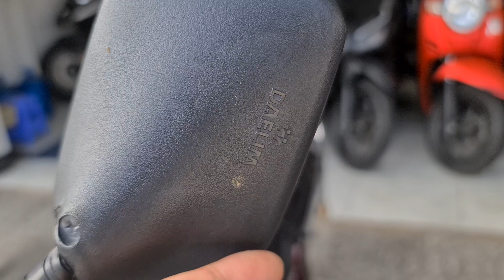Citi Daelim korea